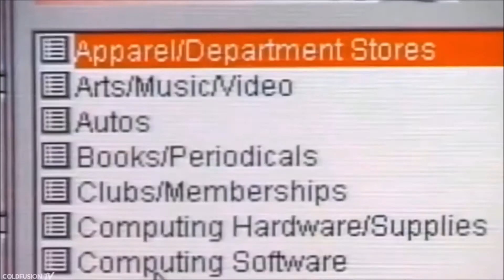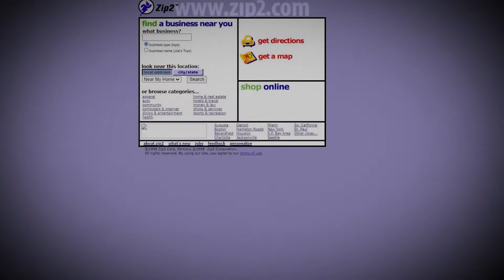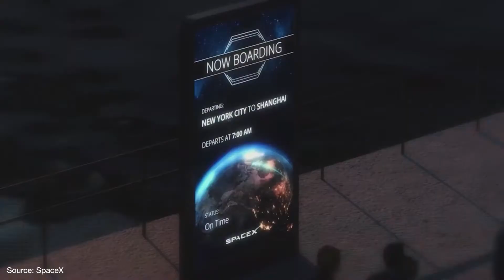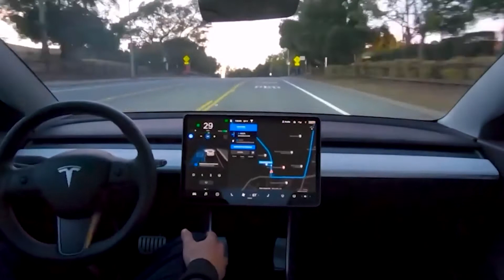How Elon Musk Will Be The World's First Trillionaire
Elon Musk is poised to become the world’s first trillionaire. How? The simple answer is climate change. Musk used his family’s wealth and the profits of his early companies to launch himself into his spaceflight company SpaceX and the electric vehicle manufacturer, Tesla, both situated to both fights climate change and make the most of the increasing fear people feel at the concept of the world around them radically changing.